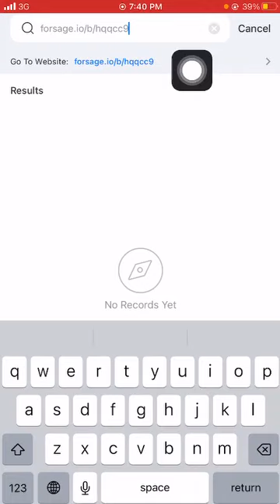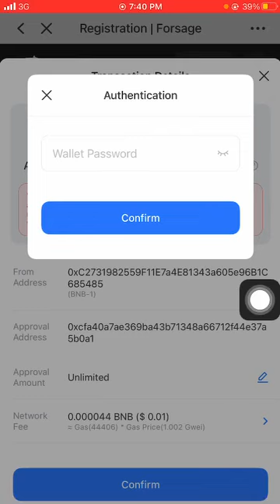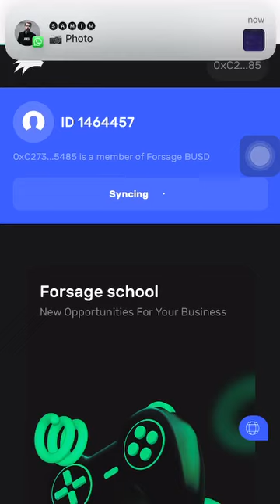Forsage account د فورسیج اکونټ جوړولو لار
How to Create Forsage Account,
Forsage py Account kyse bnayen,
 Forsage is real or fake,
Forsage Busd In Pakistan,
 Forsage kya ha,
Forsage Reality,
 Forsage is Scam or not,
Forsage account Activation,
lifetime earning platform,
 Forsage py kam kyse krain,
 How to Make account on Forsage,
forsage kivabe kaj kore,
forsage.io কি কিভাবে কাজ করে,
 forsage কিভাবে কাজ করে,
forsage কিভাবে খুলবো $10 দিয়ে,
 how to earn money from forsage io, forsage income bangla,
how to add bnb & busd token in trust wallet to create forsage account |how to convert busd into bnb,
 how to create forsage account/how to create forsage busd account/forsage. io/busd forsage io#forsage,
Forsage Account Login || How To Login Forsage Account || Forsage Account Recovery,
 forsage login account,
how to login forsage account,
 forsage par APNA account login kaise kare, forsage account login problem,
forsage Create account,
forsage activate account,
how to create and Activate forsage account, forsage earning complete detail,
forsage,
forsage busd,
forsage scam,
forsage plan,
forsage review,
forsage earning,
 forsage tron,
smart forsage,
forsage income,
 forsage kiya hai,
is forsage a scam,
forsage withdraw,
 forsage new update,
 forsage tn,
forsage scam or legit,
forsage registration,
 insurance,
 trading,
hosting,
mortgage